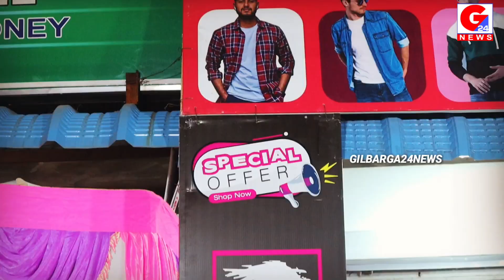Inauguration Of Buy Happiness Fashion Boutique A Brand Of Saz85 Wealth Grow Private Limited|Mens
Inauguration Of Buy Happiness Fashion Boutique A Brand Of Saz85 Wealth Grow Private Limited
|Mens Short| Jeans| Shirt|Jacket|T-Shirt|Gogals|Watches|Women|Jeans Top|Legens|Shurg|Western Wear Kuti Indian Wear And Much More Imported Collections Available Only At Buy Happiness Boutique
Shop No-1-114/4B,Aiwan Shahi Road,Timmapuri Gulbarga